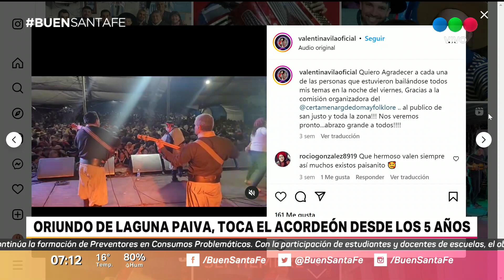Valentín Ávila, "el Ángel del acordeón" que nos deslumbró en Got Talent